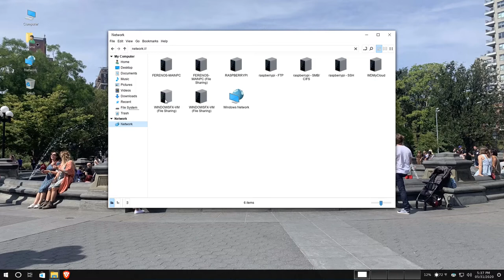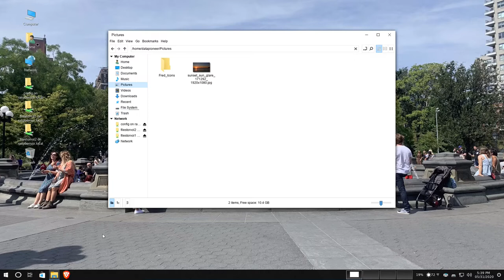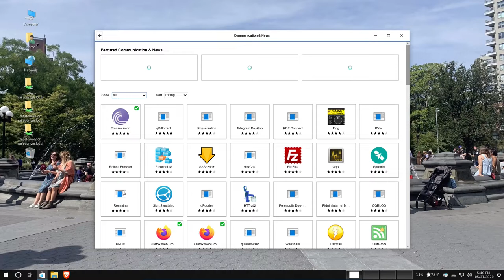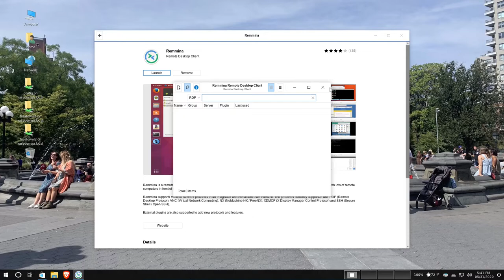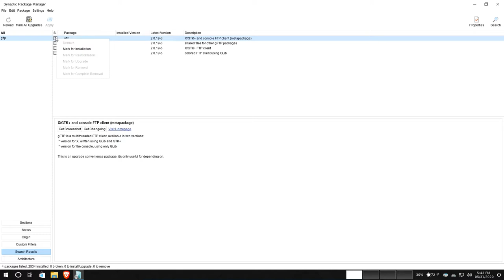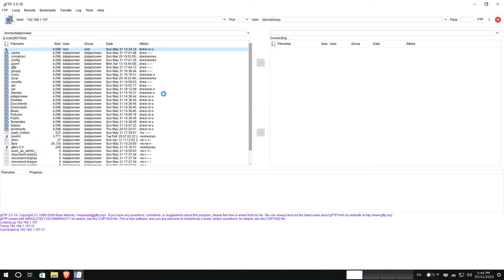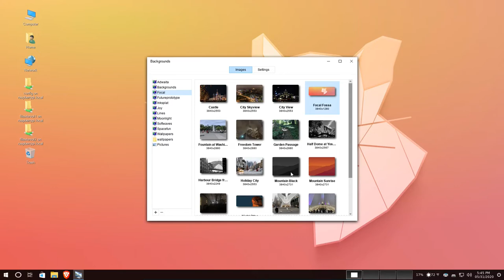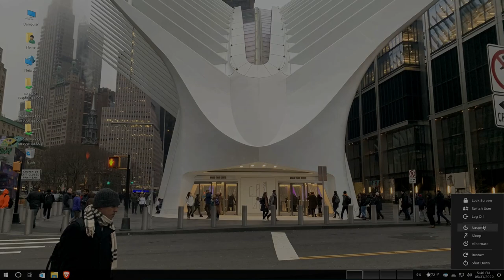A Quick Look at Windowsfx Linux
This is about as close as you can get to Windows 10 and still be Linux. Introducing Windowsfx, formerly Linuxfx originating from Brazil.